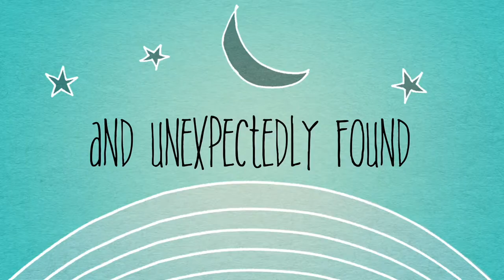Unique students getaway!! Enjoying Yucatan's coast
Students discovering mangroves environment and finding new fun getaways / expeditions!!
Enjoy a beautiful sunset in the middle of nature :) and have a great time with friends in this ancient Mayan territory :)

Adventures and culture at Wanderlum.com